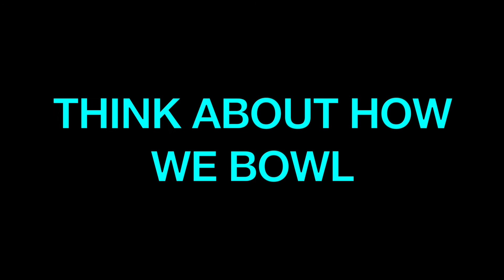EV3 Summer Camp Bowling Beta Builds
This is a video for our summer LEGO EV3 Mindstorms robotics camp. This challenge is bowling and is one of the four challenges designed for the week. This is to help students learn what to do and what to expect for the challenge.

I think it is important to share that we as instructors go through the same design challenges. Here are two beta tests I ran to get ready for camp.